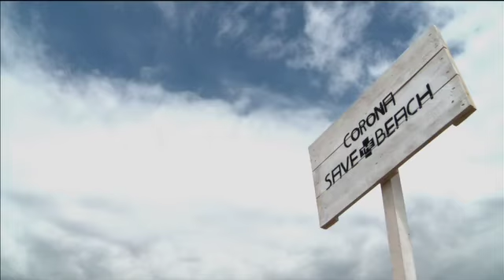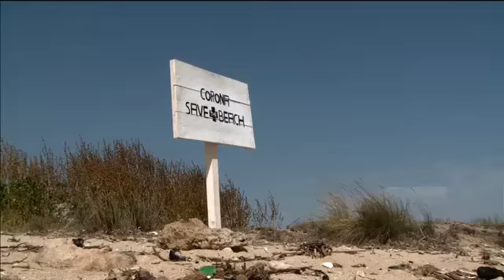Corona Save the Beach Israel Campaign [web].mov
קורונה ועמותת "צלול" חברו במטרה להעלות את מודעות הציבור לחשיבות שמירה והצלת חופי הים בישראל. כנסו לאתר